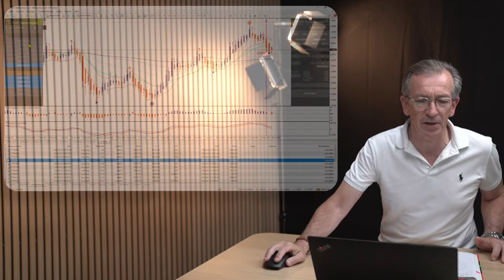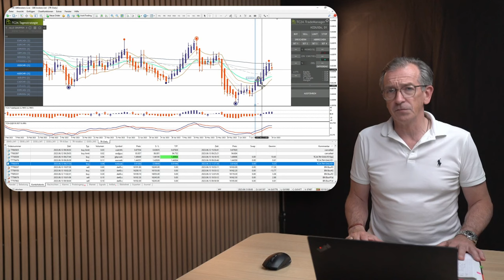Börsenausblick: Der Große Verfallstag enthüllt!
Beschreibung: Tauche in die faszinierende Welt der Börse ein und entdecke den Großen Verfallstag, ein bedeutendes Ereignis, das regelmäßig stattfindet. Erfahre die aktuellen Entwicklungen von FED und EZB sowie das erreichte Allzeithoch im DAX. Wir analysieren die Stimmung am Markt und präsentieren empfohlene Forex-Trades der Woche. Lerne, wie ein überkaufter Markt die Spielregeln ändert und welche Chancen sich ergeben. Erlebe eine spannende Reise vom 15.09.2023 bis zum 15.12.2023, in der wir den Großen Verfallstag ausführlich erklären. Sei bereit für einen aufschlussreichen Börsenausblick!

Ausblick - 00:00
Verfallstag enthüllt - 04:41